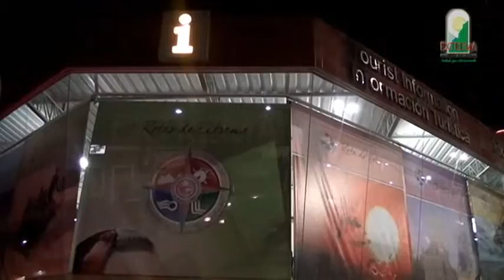Rotas Turísticas de Extrema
O Turismo em Extrema foi dividido em 5 rotas turísticas que são Rosas, Ventos, Águas, Sol e Pedras. Todas elas apresentam peculiaridades como cachoeiras, alambiques e cachaçarias, artesanato típico, culinária mineira extremanente saborosa, serras e montanhas que contornam o verde vivo da Mantiqueira, prática de esportes de aventura como o rafting, bóia cross, vôo livre, rapel e outros. Cada uma está sendo desenvolvida para gerar um turismo capaz de alavancar toda a cadeia produtiva, seus serviços e produtos. A prefeitura aposta na criação de novas frentes de trabalho e no incentivo ao setor com o intuito de fomentar o segmento em toda a sua extensão e proporcionar respeito ao meio ambiente, investimento planejado, emprego e muita qualidade de vida. Nosso turismo cresce e com ele a projeção da cidade 'Portal de Minas' e do turismo com qualidade.
Extrema, cidade que está vencendo!